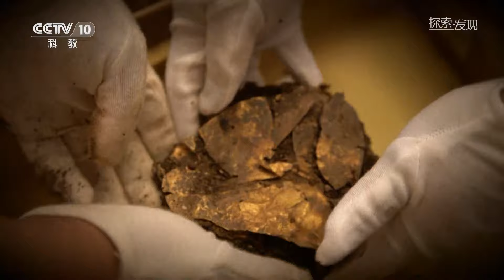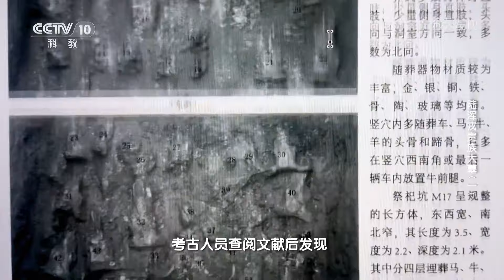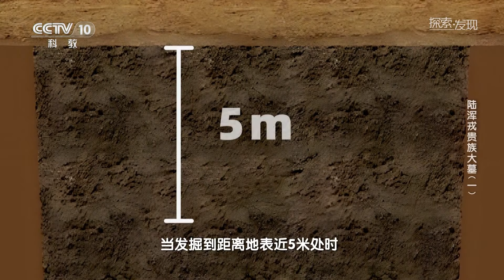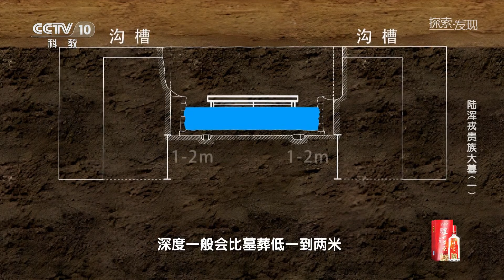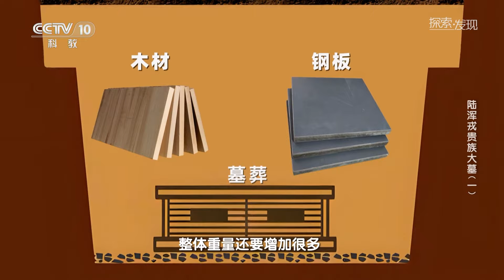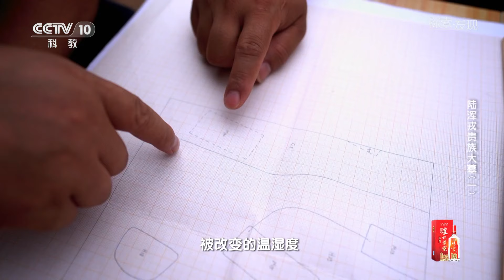金箔 玛瑙 青铜器 墓主身份成谜！洛阳这座陆浑戎大墓信息太丰富——《陆浑戎贵族大墓》（1）20230407 | 中华国宝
本期内容：在河南省洛阳市伊川县徐阳村的顺阳河附近，一座临时搭建的保护棚十分显眼，这里是获评2020年度全国十大考古新发现的徐阳墓地。当初这座编号为M15的墓葬，曾经让考古队员很费解。当考古队员面对地下水涌量非常大的问题时，他们究竟是如何进行抢救性发掘保护古墓的？